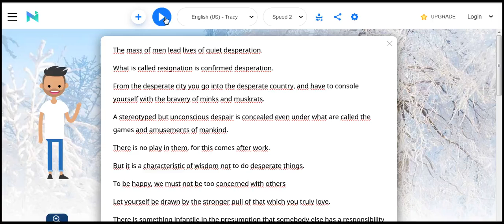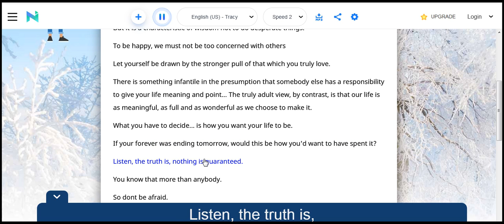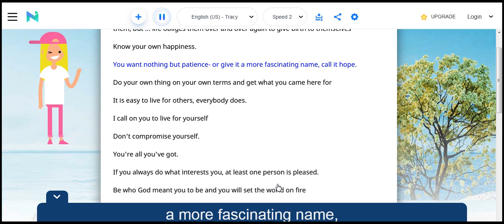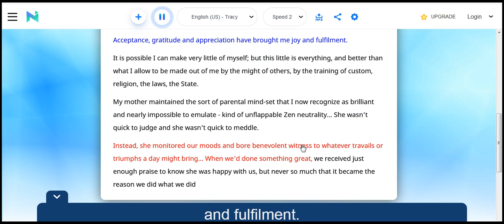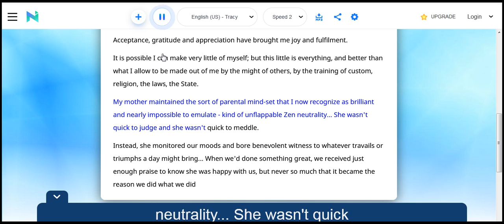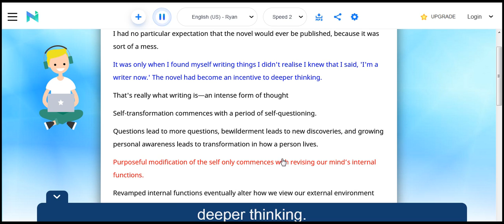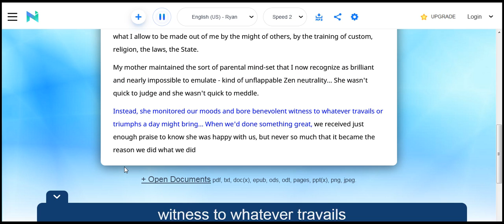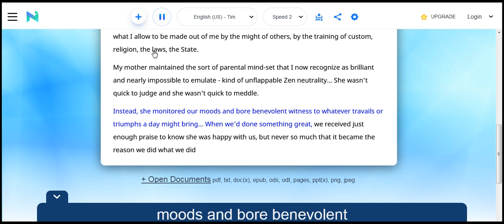Disappointment has brought me wisdom